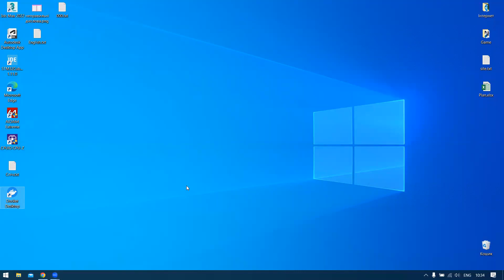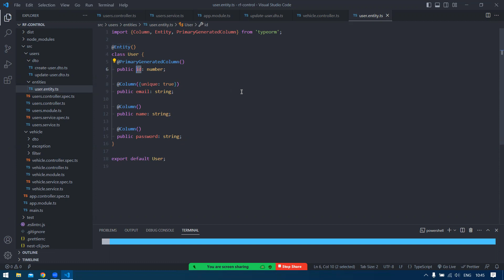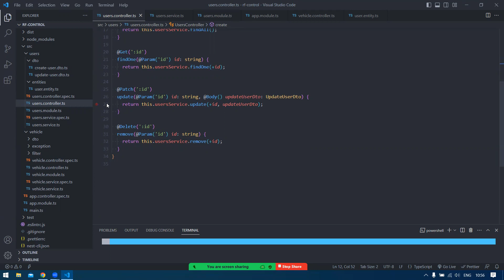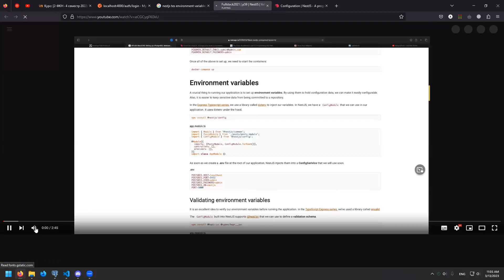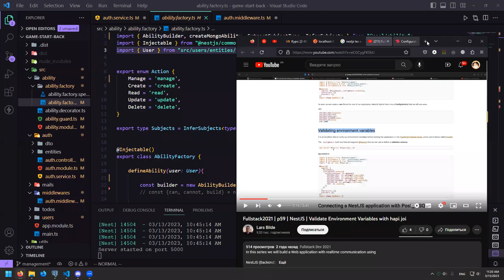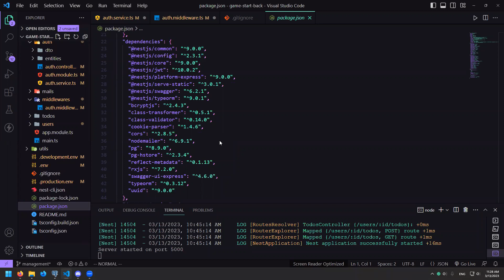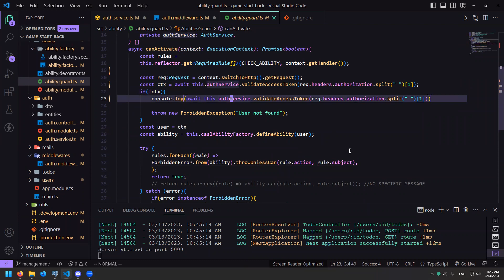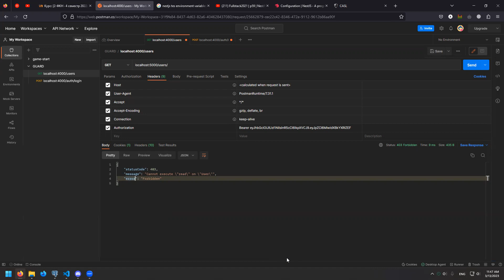Nest.js Demo Day 2023 (3)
The open-source platform is designed for the future. Build enterprise.
A complete development kit for building scalable server-side apps.